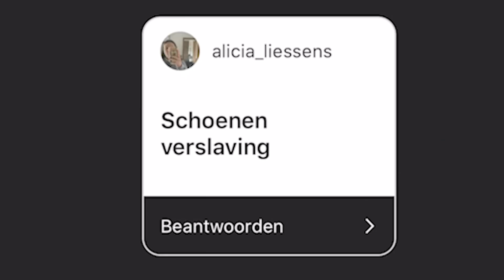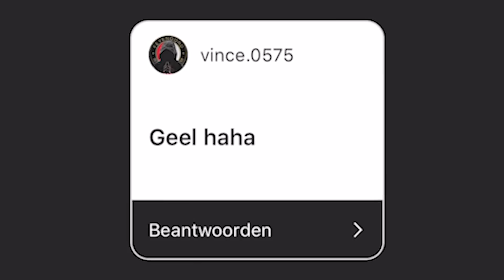IK BEN MEZELF NIET ZONDER.... (Wat vinden mijn volgers van mij?)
In deze video lieten mijn volgers mij weten zonder welke dingen ze mij niet meer herkennen, jullie kennen mij beter dan ik dacht!

Nieuwsgierig geworden? Kom snel langs bij FreeStyle Motion!
Freestyle Motion Heerhugowaard
J.J.P. Oudweg 8
1703 DE Heerhugowaard

Hey,

Mijn naam is Lars Peterzon. Ik ben een content creator uit Alkmaar en maak de tofste video's voor jullie. Mijn video's gaan over van alles en nog wat maar er zal altijd een vleugje freerunning en trampoline springen over heen gaan. Ik heb een eigen trampoline park genaamd FreeStyle Motion en ook hier maak ik regelmatig video's over.

Ik zie dus genoeg redenen even verder te struinen op mijn kanaal..

Groetjes!